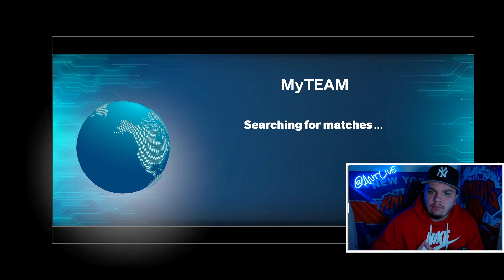WHAT WE NEED IN SEASON 4 OF MYTEAM | NBA 2K24 MYTEAM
Season 4 of myteam is coming soon so I had to hop on here and talk about what the community needs and what my expectations are. Thank you guys for all the recent love and support it really means a lot!